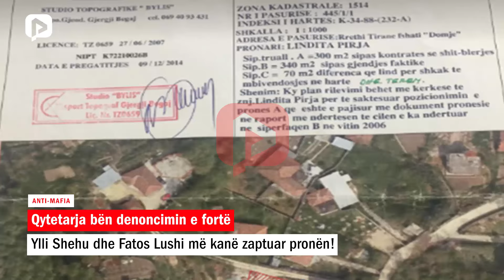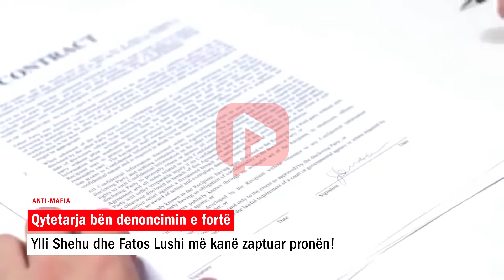Drejtori kontrabandist Ylli Shehu dhe OPGJ ryshfetxhi Fatos Lushi, kanë grabitur pronën